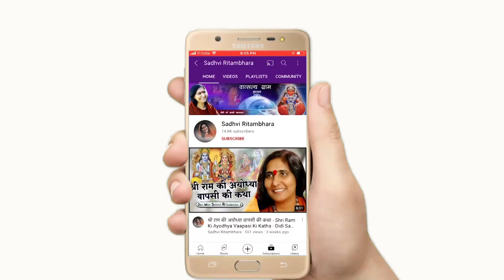मिलते ही नजर श्याम से हम हो गए दीवाने - Milte Hi Nazar Shyaam Se Hum Ho Gaye Deewane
➤Video Name :- मिलते ही नजर श्याम से हम हो गए दीवाने - Milte Hi Nazar Shyaam Se Hum Ho Gaye Deewane

❤ Social networking service :- Parveen Production House  M.No.9911079993 , 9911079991